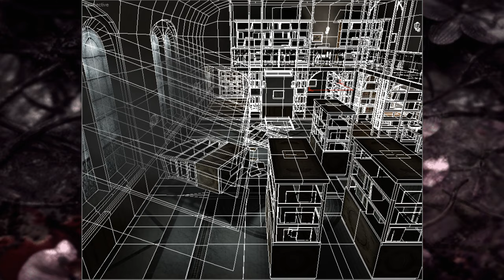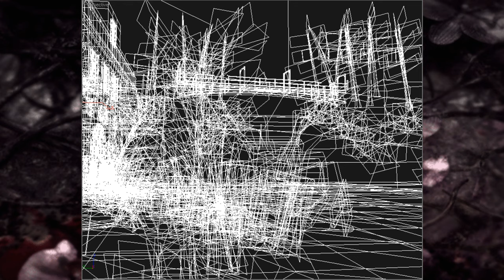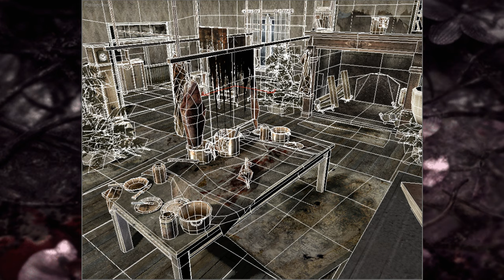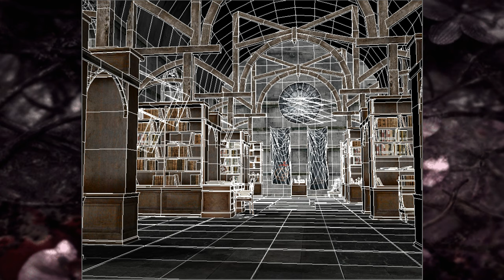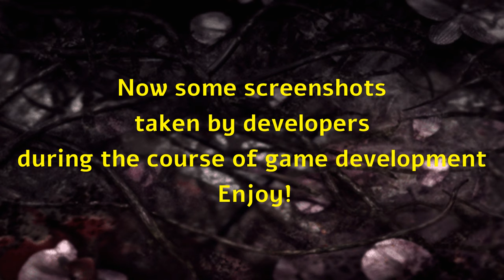Obscure 2 renders + Exclusive game development photos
Last month, a developer on artstation shared with me 2 folders of content about both Obscure 1 and Obscure 2.
These folders contains some unused/scrapped content and some footages taken during the course of the game development.

00:00 The first half of the video contains game renders, some of them are about unused/cut rooms.

04:37 The second half of the video shows game development footages

If you have any questions, ask in the comments.